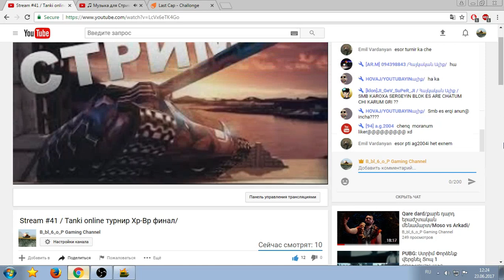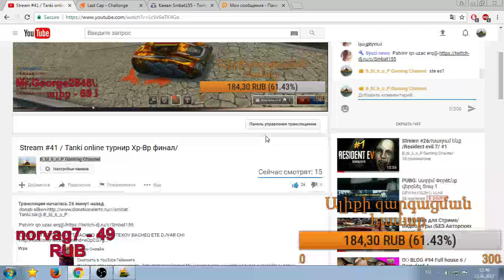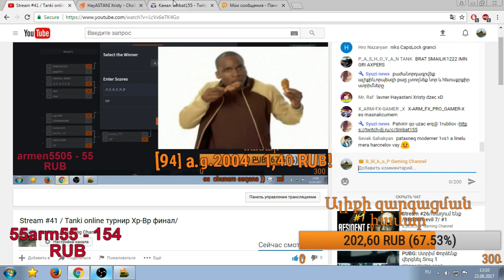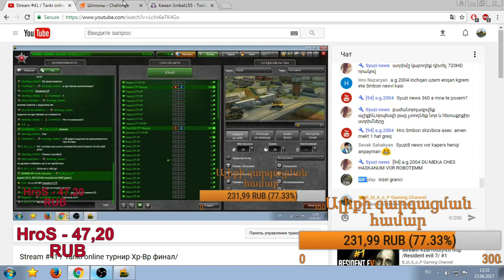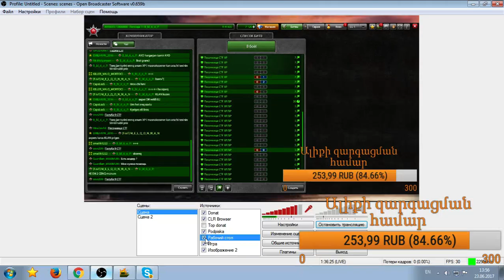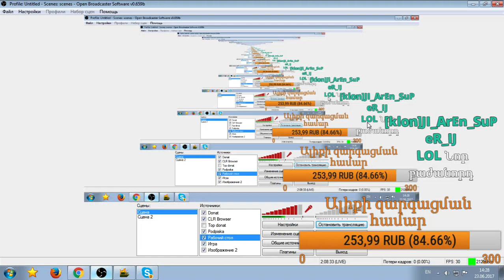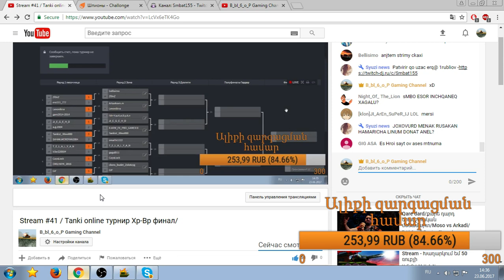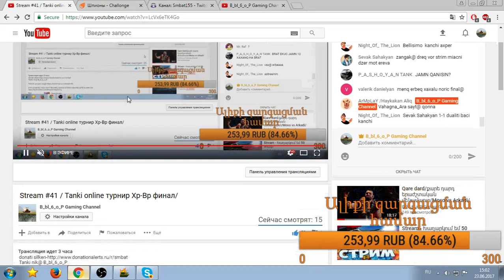Stream #41 / Tanki online турнир Хр-Вр финал/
Tanki nik@ B_bl_6_o_P

ETE UZUM EQ TAZA SAYT BACHEQ XAXAQ STEXOV BACHEQ ETE DJVAR CHI